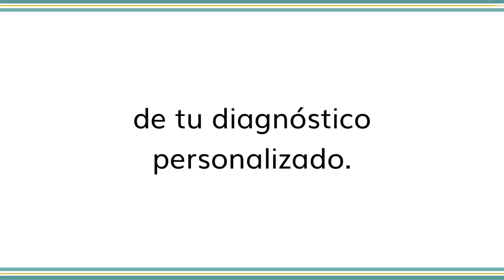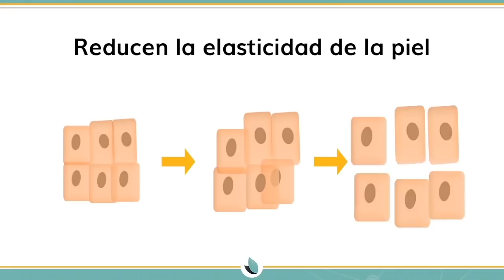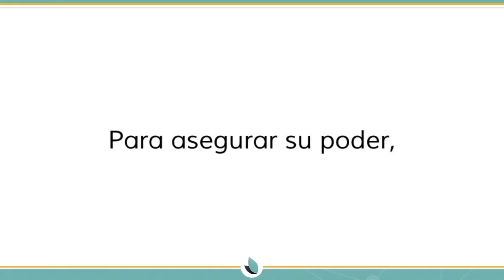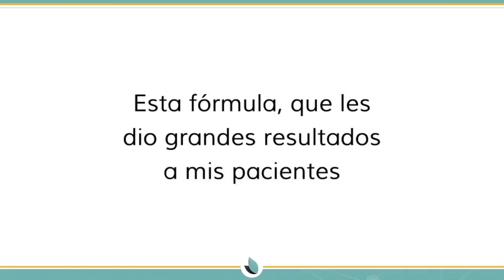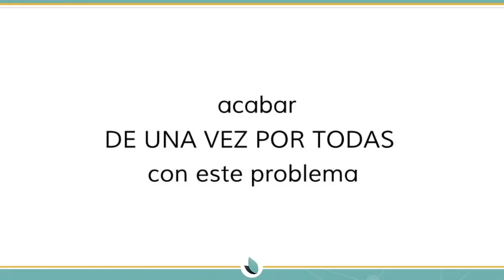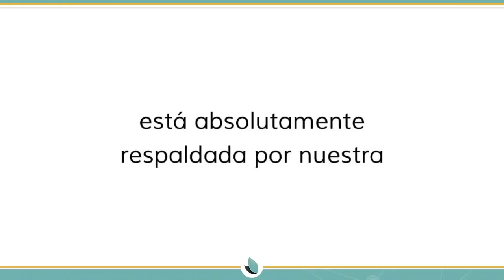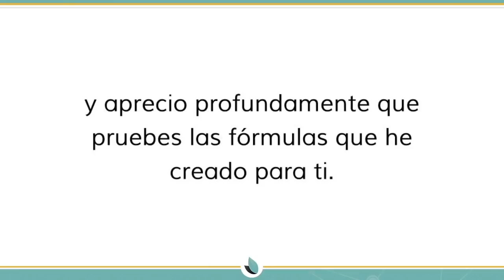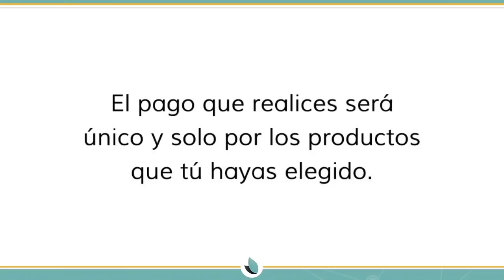Advanced Spot Formula versión mujer